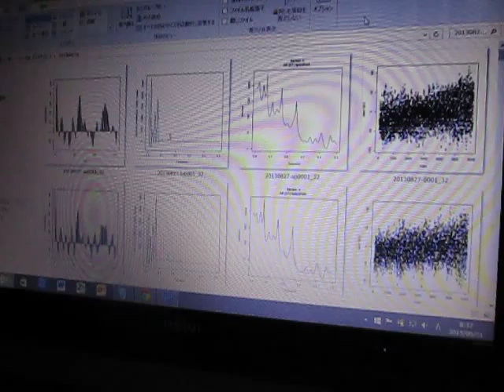超音波伝搬状態の測定解析 Measurement analysis of ultrasonic wave propagation state